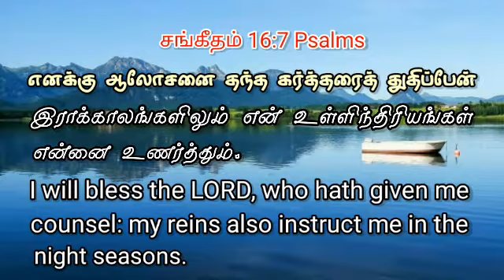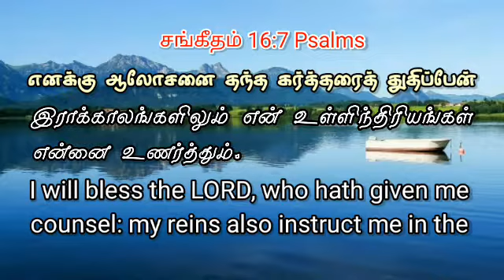Today Bible verses | இன்றைய வசனம் | Tamil and English